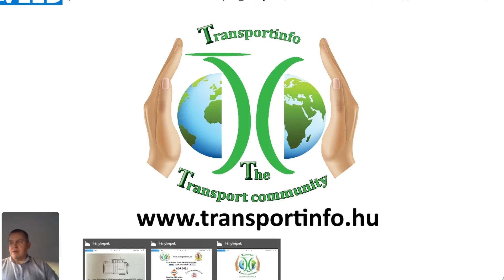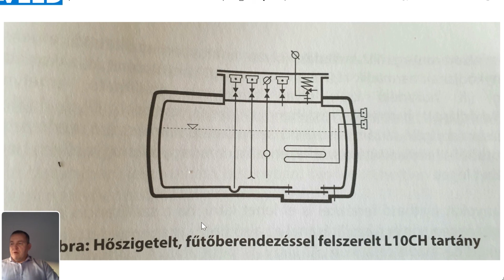Tartányos oktatás 17. rész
Ebben a videóban a hőszigetelt fűthető tartányok bemutatását folytatjuk. Ez a tartány már légmentesen zárt, így mérgező tulajdonságú anyagok szállítására is alkalmas. A hőszigetelt fűthető tartányok rajzai ezzel a videóval lezárulnak és áttérünk a hulladékok szállítására alkalmas vákummal üzemelő tartányokra